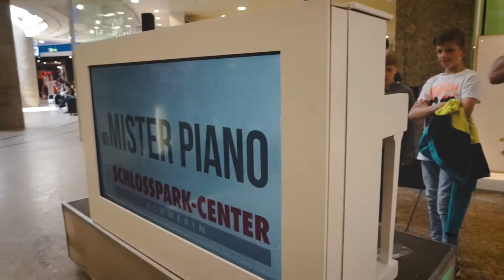Sonntagsshopping mit Musik im Schlosspark-Center, Schwerin, 29.4.2018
Anlässlich des Frühjahrserwachens am letzten April-Wochenende luden viele Geschäfte in der Schweriner Innenstadt zum Sonntagsshopping ein.
Auch das Schlosspark-Center öffnete seine Türen.
Die Möglichkeit, mal außer der Reihe in Ruhe einzukaufen, wurde von vielen Leuten ausgiebig genutzt.
Dennis Volk unterhielt die Besucher des Centers dabei bestens; er zeigte als Mr. Piano Kunststücke am und auf dem Klavier.